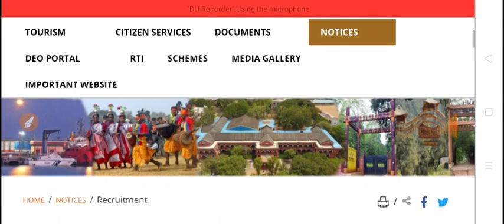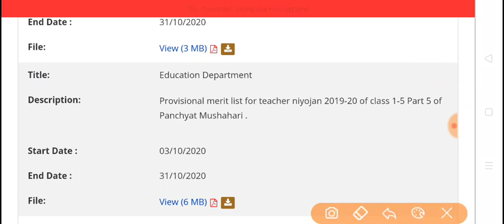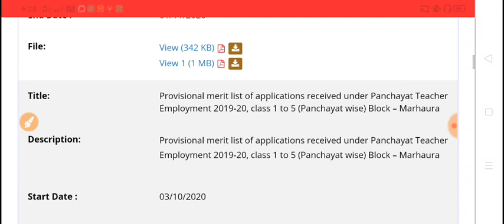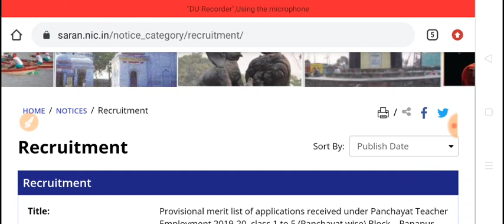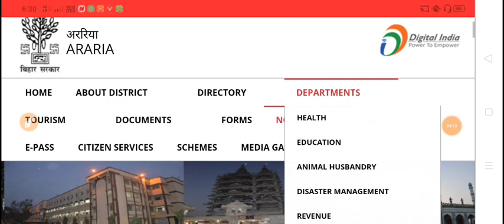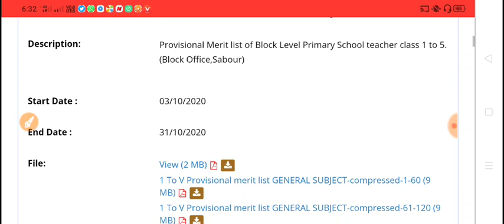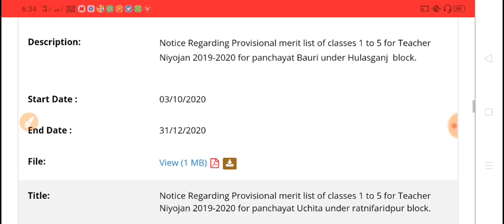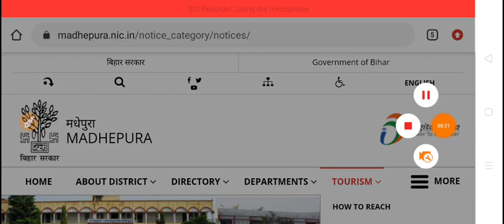Bihar Shikshak niyojan| latest 1-5 provisional merit list updates|8 जिलों का आया नया updates!!